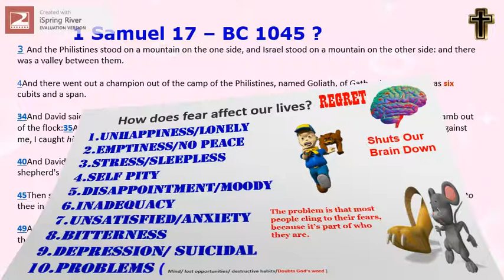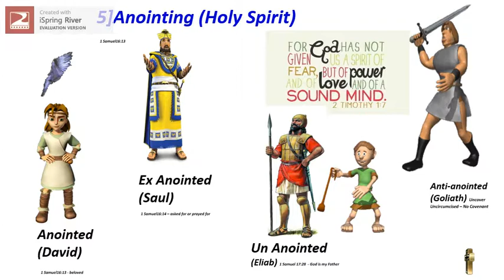David Overcoming Fears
Fear Not